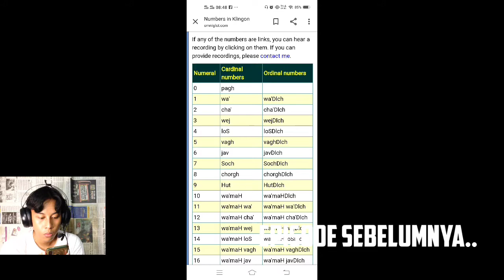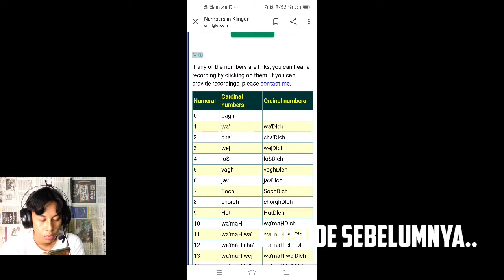BELI RUMAH APARTEMENT - The Walking Zombie 2 Part 10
Untuk hari ini lanjutan dari video kemarin dulu yaa besok kita akan main game horror slur jadi staytuned trus yoks
The walking zombie 2 mirip
The walking Dead dan
Resident Evil

Enjoyin duduk atau rebahan ambil posisi senyaman mungkin lalu tonton videonya

Youtuber panutanku adalah paling pertama MiawAug yang selalu menghibur setiap hari apapun gamenya yang kedua Koalapo wkwk itu dulunya kalo skrang Koalapo tok, aku terinpirasi dari dia tentang editan meme kocak dan menghibur. Masih banyak sih youtuber motivasi untuk channel ini diantaranya Aci GameSpot, Bang Alex, Benny Moza, Jess No Limit, Christhoper Devin,Thejoomers,gogogoy,levinho,ruppo

Jadi gw di setiap video menchallenge diri gw sendiri dengan cara jangan bilang kata:
Guys,cuy,bro,coy,gays
Slur = Dulur = Saudara

Peralatan Shooting:
Gw serba pake hp
Main + Record di hp: Vivo Z1 pro
Camera + mic di hp: iPhone 5
Ngedit di hp: Vivo Z1 pro
No PC soalnya belum punya PC. Doakan saja ya

Tag Game : PUBG Mobile,Mobile Legens,Free Fire,Dead By Daylight,Game Horror,Genshin Impact,Among Us,GameAction,Gameshow,Raft,Point Blank,Battle Field,Fornite,Apex Legend,Game Horror Android,Game horror PC,Ghost of Tsusima,PUBG,Clash of Clans,Ctitical Ops,Roblox,Minecraft,Fall Guys,among us all kill animation,among us kill animations,among us tips and tricks

Tag Video: meme,meme kocak,kocak gaming,gaming meme,meme anjay,anjay,lucu,koplak,menghibur,komedi,tukang lawak,ngakak online,ngakak bareng,Apiddo,Apid Games,Apid Genshin,Ngakak,videogokil,lucungakak,ketawa,guyonankekinian,humor,ngakakkocakvideo,ngakakonline,videolucu,lucugaming,ngakaktiaphari,terhiburtiaphari,updatetiaphari,gokilkocak,gamingngakak